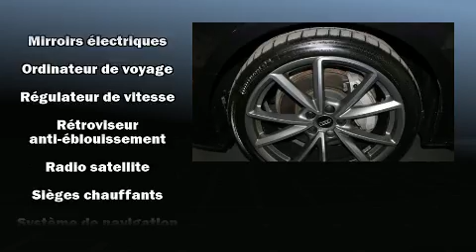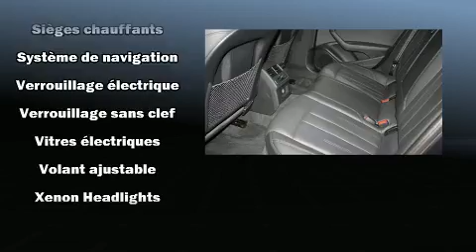2017 Audi A4 PROGRESSIV S-LINE in Saint-Laurent, QC H4T 1A1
Audi Prestige
5905, route Transcanadienne

Découvrez l'Audi A4 2017. Cette berline 5 passagers n'a pas encore atteint le cap des 20 000 km. Grâce à la souplesse de son efficace moteur 4 cylindres, les passages de vitesses se font tout en douceur, vous bénéficierez aussi d'une expérience de conduite confortable et prévisible. Audi a accordé la préséance à la tenue de route et à la performance, voici des exemples: sièges en cuir, des phares à extinction temporisée, des lampes de lecture avants et arrières, des essuie-glaces à vitesse variable, le rétroviseur central avec fonction antiéblouissement automatique, des rétroviseurs extérieurs avec fonction antiéblouissement automatique, et une mémoire du siège conducteur. Comporte une télécommande intégrée d'ouvre-porte de garage, une autre des options distinctives de ce véhicule. Là où il fait plus froid, les occupants apprécieront à leur juste valeur les sièges chauffants et le dispositif de climatisation contrôlée. Le toit ouvrant assisté illumine l'habitacle de lumière naturelle. Le système de navigation intégré procure des instructions à chaque intersection, et son unique bloc d'instrumentation constitue une interface machine des plus fonctionnelles. Le système audio comporte un lecteur CD à compatibilité MP3, commandes audio sur le volant, et 10 haut-parleurs qui procurent une ambiance sonore incomparable. Audi accorde la priorité à la sécurité et la protection en incluant: coussins gonflables à l'avant avec détecteur de poids du passager, rideaux gonflables pour protéger la tête, système antipatinage, système d'assistance au freinage, appuis-tête avant anti-coup de fouet, la mise hors de fonction du système d'allumage, et freins à disque aux 4 roues avec antiblocage. Le dispositif de stabilité électronique fait appel à des technologies de pointe qui rehaussent l'adhérence à la route. Ce qui nous rend fiers, c'est vous offrir uniquement des véhicules de grande qualité. Passez nous voir ou appelez-nous pour obtenir plus d'information.